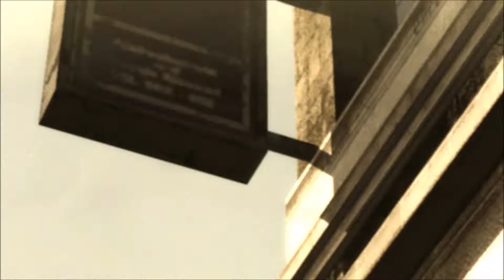Metal gear Rising Revengeance part 1 - Locked and Loaded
we start our journey into this alternate future with Raiden Protecting a prime minister...or at least attempting to.  Welcome to the Metal Gear's Son!